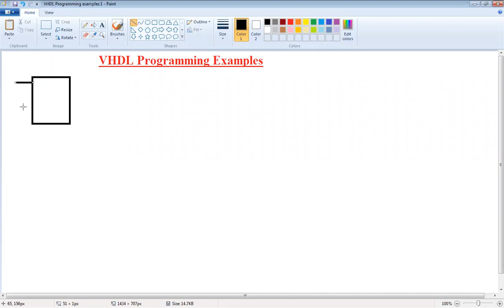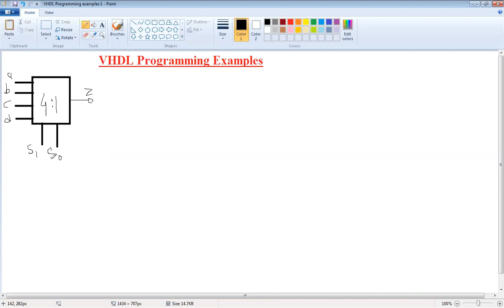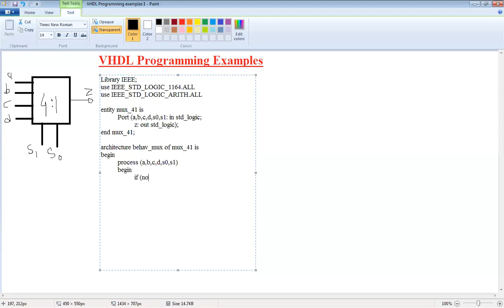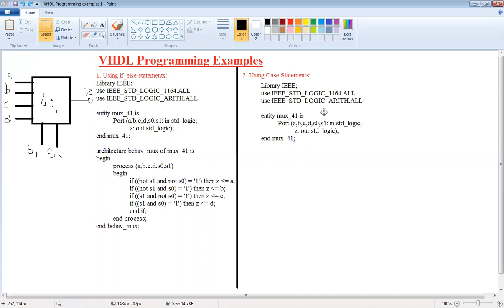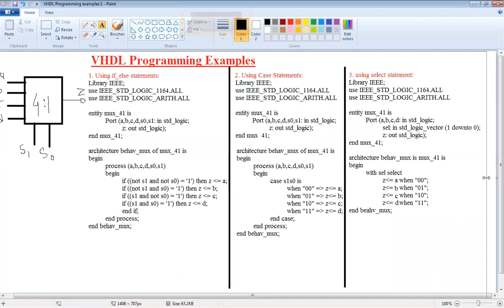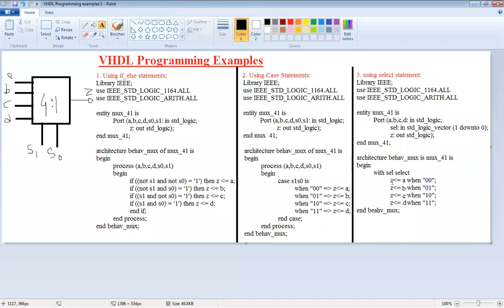VHDCL Programming with examples 1